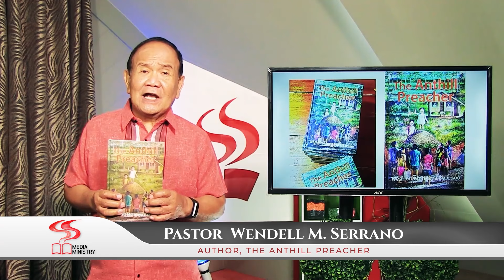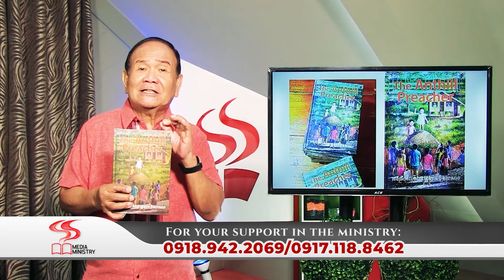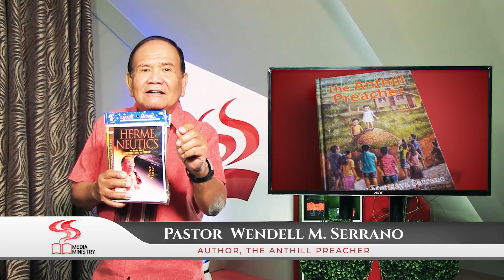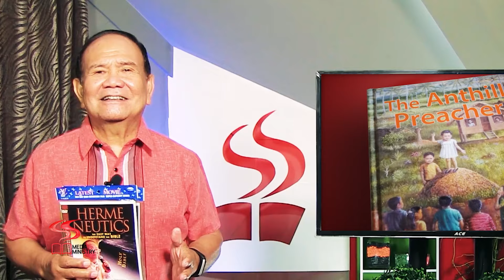DUGANG KATIN-AWAN | JUDGES 19:22-30 | EP. 199 | PART 1